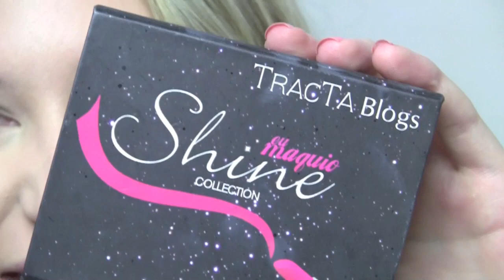O que me lembra a Beca?